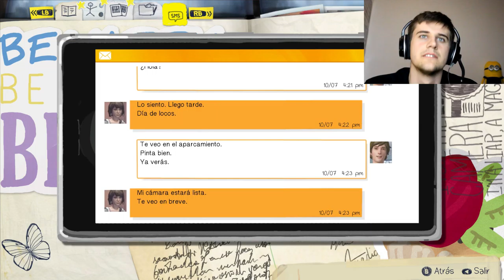SOY LA DIOSA DEL TIEMPO Life is Strange Episodio 1 Capitulo 2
Gameplay de Life is strange versión final de PC a gráficos máximos.

Mi PC:

CPU: Intel® Core™ i7-6700 Processor 4.00 GHz
PLACA BASE: MSI H170A Gaming Pro
MEMORIA RAM: Kingston HyperX Fury DDR4 2133 2x8GB=16GB CL14
DISCO DURO SO: SSD OCZ VERTEX 450 256GB
DISCO DURO DATOS: Segate Barracuda 7200.14RPM 1TB SATA3 64MB Caché
CAJA: NOX Coolbay VX Green Goblin USB 3.0 con ventana
VENTILADORES DE LA CAJA: x4 Corsair AF120 120mm Perfomance edition + x2 Nox Led
DVD\CD: LG GH24NS95 Grabadora DVD 24x SATA Negra
FUENTE: Aerocool StrikeForce-X Army edition 1100W 80 Plus Gold
CPU COOLER: Cooler Master Hyper 212X
TARJETA GRÁFICA: MSI Nvidia GTX 980Ti armor 2x
SO: Windows 10 Pro
MANDO: Controlador de Xbox360 para Windows
TECLADO: Nox Krom Konker Pro Gaming Keyboard
RATÓN: Tacens Mars Gaming MM1
CASCOS: Turtle Beach PX 21 Ear Force
MONITOR: BenQ LED Full HD 1920x1080p 60Hz 28"
CAPTURADORAS: Shadow Play Nvidia, Hauppauge HD PVR2 Gaming edition plus.
PORTATIL: MSI GS60 Ghost